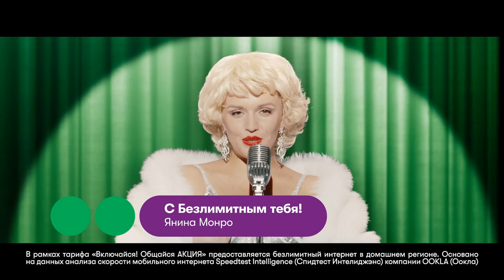Team LDLC vs Renegades - IEM Chicago 2018 - map2 - de_cache [ceh9]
LDLC (Alex 'ALEX' McMeekin, Francois 'AmaNEk' Delaunay, David 'devoduvek' Dobrosavljevic, Antoine 'to1nou' Pirard, Logan 'LOGAN' Corti)
VS
Renegades (Joakim 'jkaem' Myrbostad, Justin 'jks' Savage, Jay 'liazz' Tregillgas, Sean 'Gratisfaction' Kaiwai, Aaron 'AZR' Ward)

1. LDLC removed Inferno
2. Renegades removed Nuke
3. LDLC picked Overpass
4. Renegades picked Cache
5. LDLC removed Train
6. Renegades removed Dust2
7. Mirage was left over